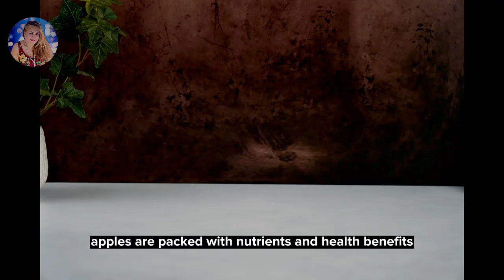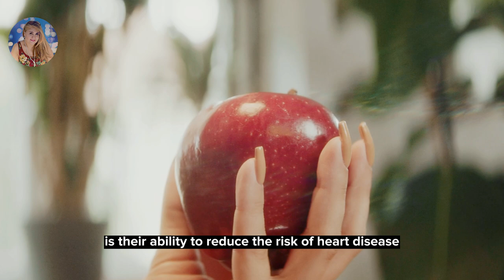Outstanding Health Benefits of Apples